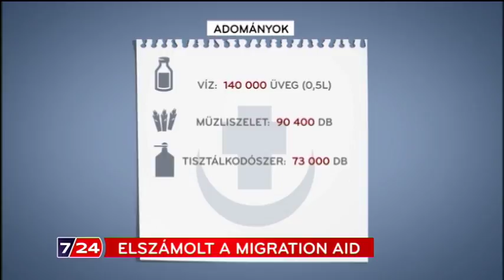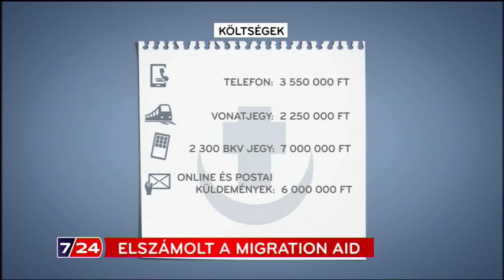Elszámolt a Migration Aid